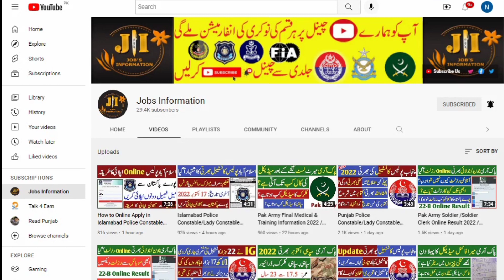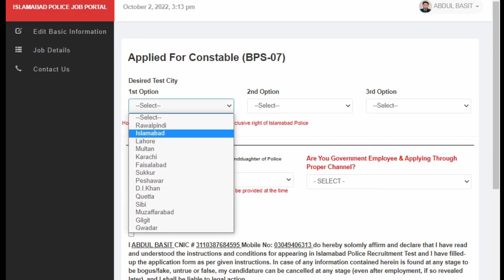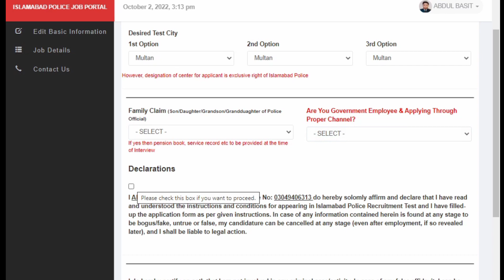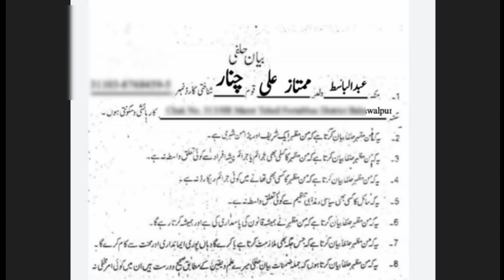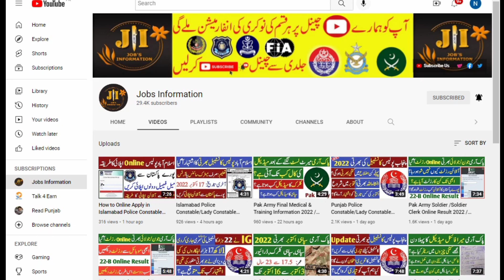Islamabad Police Constable Jobs Affidevite Fill & Submit Method 2022 / Jobs Information